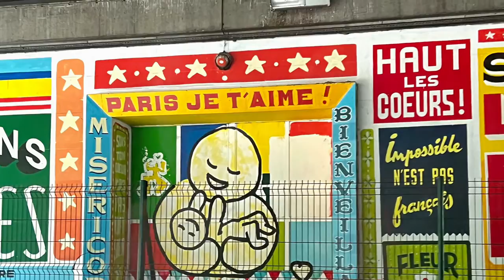Michael McDermott - Paris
From the new album St. Paul's Boulevard released 5/20/22
Filmed entirely in Paris, France